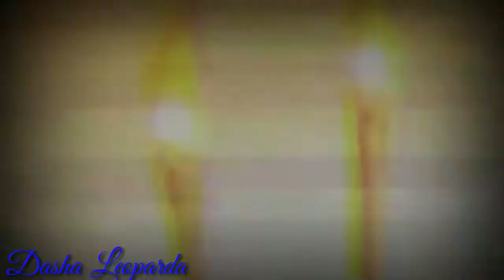Аниме Сервамп просто клип